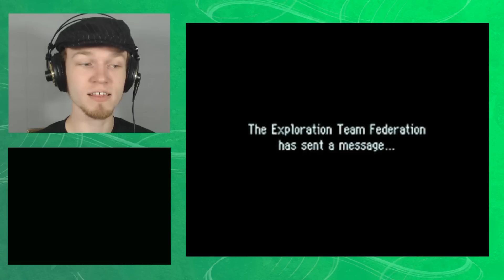Let's Play Pokémon Mystery Dungeon: Explorers of Sky | Part Five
How about we play...Pokémon Mystery Dungeon: Explorers of Sky? Part Five!

After some good grinding, we were able to defeat Drowzee and save the little Azurill! That night, Ivy tells us about Time Gears. Surely no one would ever mess with something as important as a Time Gear, right?

Let's play, shall we? Enjoy!